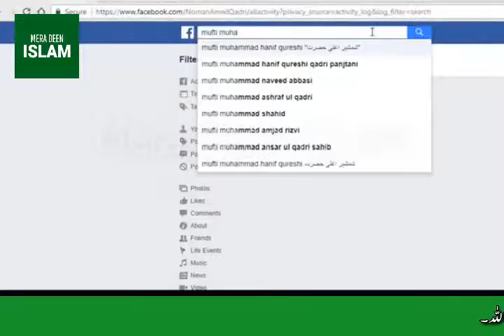Emotional 😢 Hazrat Ali Akbar Ki Shahadat Ka Dard Nak Waqia Death of Hazrat Ali Akbar a s